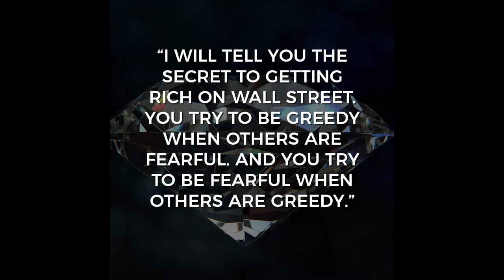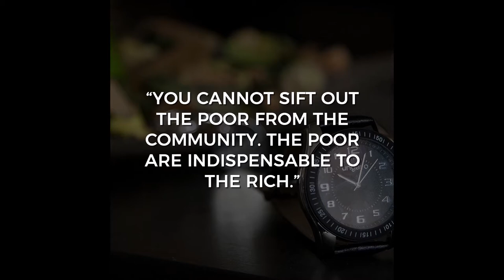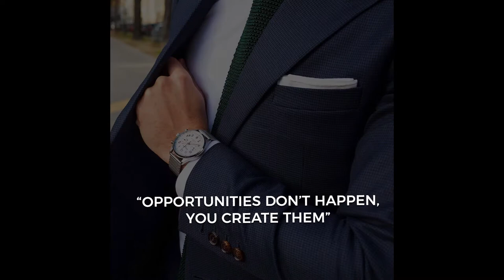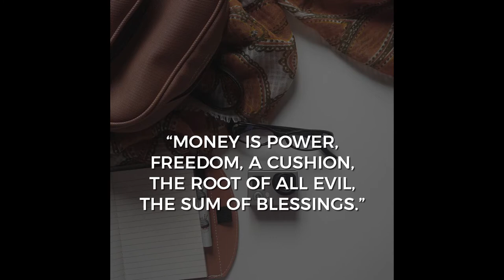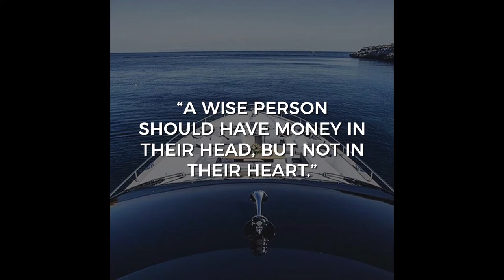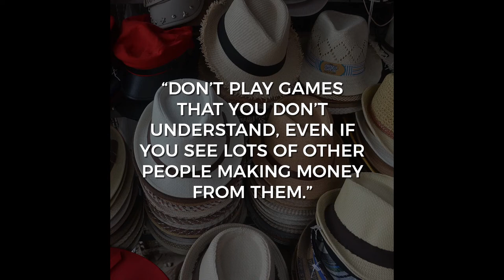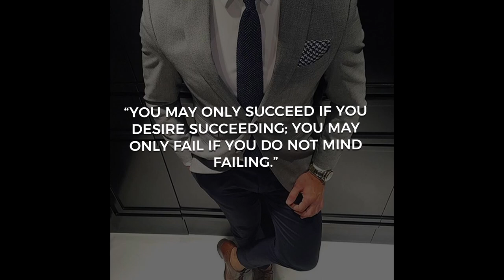Motivation This Will Change Your Life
Translated titles:
Motivación que cambiará tu vida

Motivation Dies wird Ihr Leben verändern

La motivation va changer votre vie

Motivação, isso mudará sua vida

प्रेरणा यह आपका जीवन बदल देगा

动力将改变你的生活

動力將改變你的生活

Motivace To změní váš život

Spreagadh Athróidh sé seo do Shaol

Motivazione Questo cambierà la tua vita

高校生の人生で成功するための動機付けのスピーチ

Мотивационная речь для успеха в жизни для старшекласс